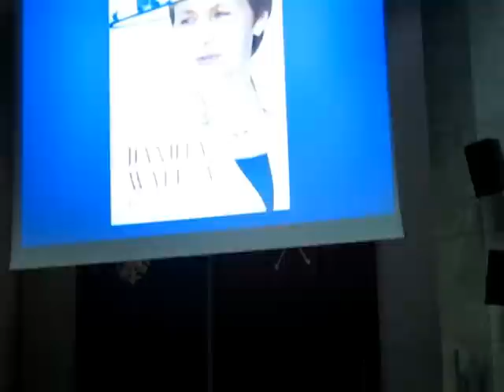PIOSENKA DLA DANUTY W.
PROMOCJA KSIĄŻKI DANUTY WAŁĘSY
KRAKÓW - 13.XII.2011